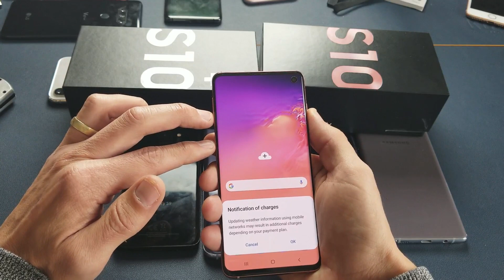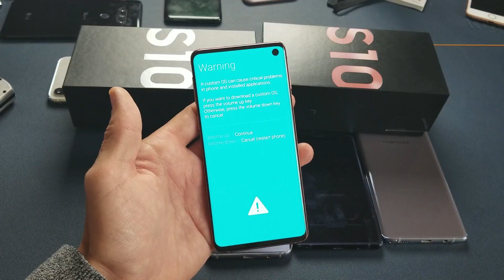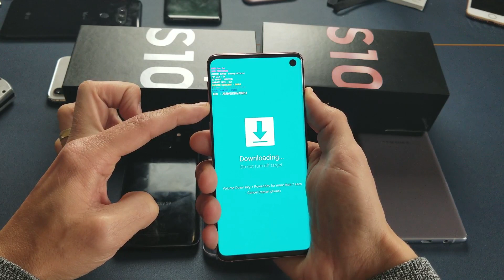Galaxy S10, S10+, S10E: How to Enter/Exit Download Mode ("Downloading... Do not turn off target")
I show you how to get into and get out of Download Mode on your Samsung Galaxy S10, S10 Plus and S10E. You get into this mode should you want to root, flash or install a custom OS. However most you are probably here cause you want to know how to get out of the "Downloading... Do not turn off target".  Hope this helps.